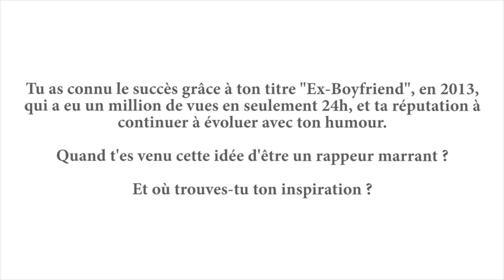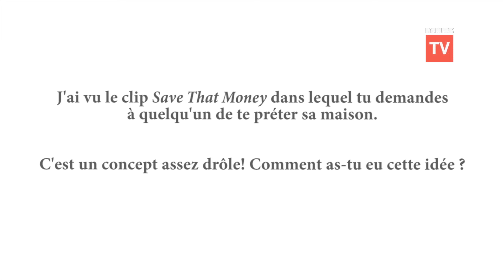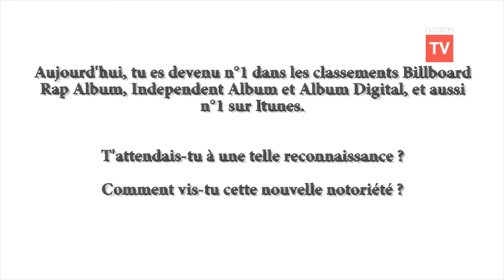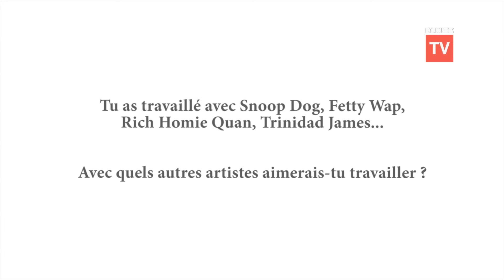INTERVIEW x LIL'DICKY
David Andrew Burd plus connu sous le nom de Lil Dicky, est un apprenti rappeur ayant commencé la musique dans le seul but d'attirer l'attention. Sa simplicité, son humour et son second degrés, ont su lui ouvrir les portes du succès. Aujourd'hui, il se retrouve sur la couverture du magazine hip-hop américain XXL, au côté des rappeurs les plus en vogue. Malgré son ascension imminente, le rappeur a eu quelques instants à nous accorder, avant son passage sur scène, à La Flèche d'or..